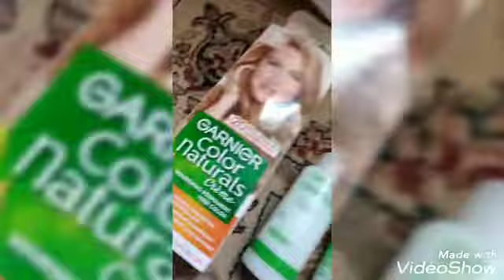for Eid mag kulay muna Ako nang hair#Ramadan2022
Dahil 4days b4 eid Mubarak mag kulay na ako nang hair Para ready ready na sa pag gagala.. Kadamalife